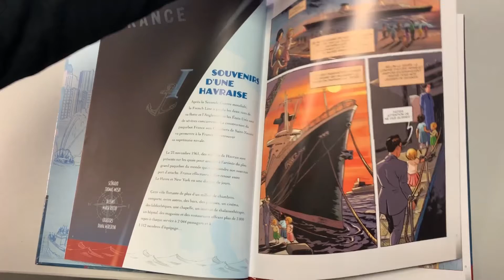Au Sommaire des Editions du dimanche 24 Novembre de Liberté Dimanche